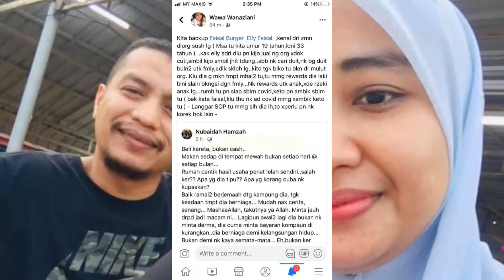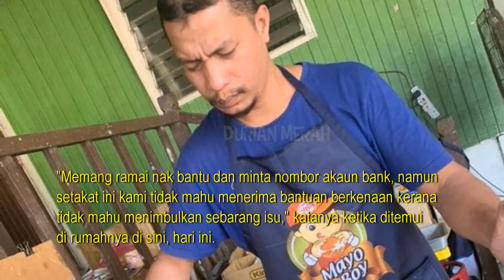Peniaga Burger RM50K Sebenarnya Hidup Mewah? Isteri Tampil Bagi Penjelasan Selepas Teruk DIKECAM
Peniaga Burger Dikompaun RM50K Sebak Dedah Apa Sebenarnya Terjadi Dakwaan Hidup Mewah, Tipu Netizen

Peniaga Faisal Burger DIKOMPAUN RM50K Sebenarnya Hidup Mewah? Ada Rumah Besar, Kereta Mewah, Makan Wagyu RM1000? Isteri Tampil Bagi Penjelasan Selepas Teruk DIKECAM Buat Ramai TAK SANGKA TERKEJUT